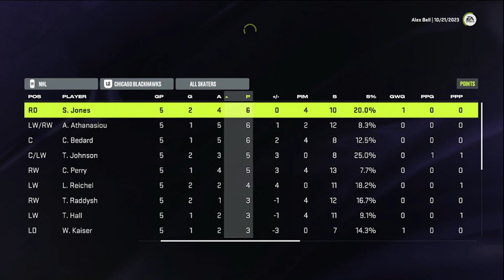Nhl 24 Blackhawks franchise start year 1